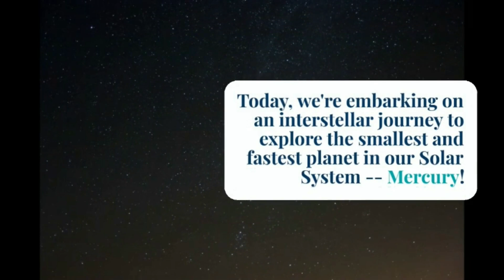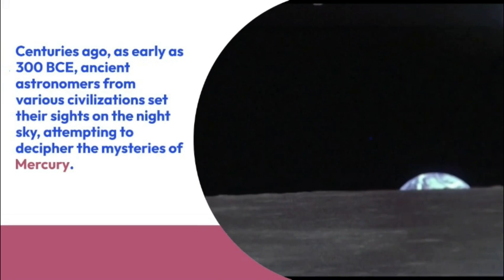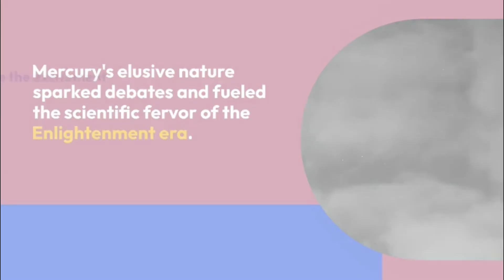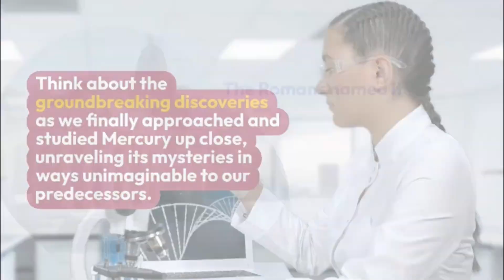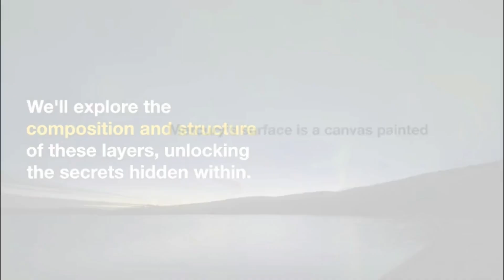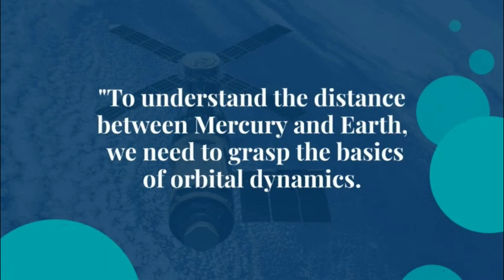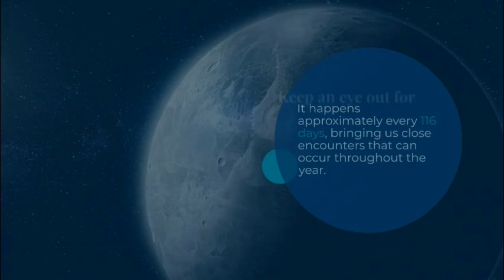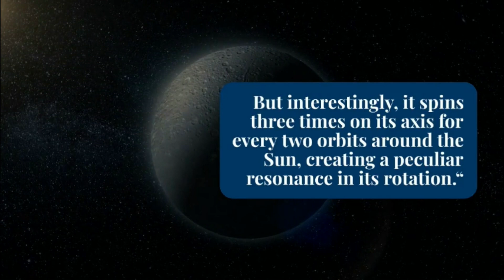Unlocking the Secrets of Mercury: Unveiling the Mysteries of Our Solar System's Swiftest Planet.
Explore the secrets of Mercury, the Solar System's swiftest planet, in this cosmic journey!  Join us as we delve into the mysteries that shroud Mercury, from extreme temperatures to unique rotation patterns.  This video promises a captivating blend of scientific insights and stunning visuals, providing a deep dive into the wonders of our celestial neighbor.

 Key Topics Covered:

 1.Extreme Temperatures
 2.Unique Rotation Patterns
 3.Cosmic Wonders of Mercury
 Gain fascinating insights into planetary science and witness the breathtaking beauty of Mercury like never before. Hit play now and embark on a mesmerizing voyage to unlock the celestial secrets hidden within our Solar System!